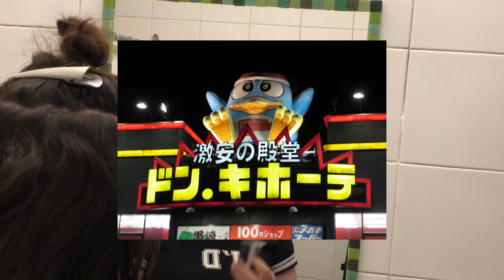ME TIÑO DE ROSA | Por qué hago estas cosas cuando debería estar dibujando?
Keeza aburrida se hace desastres en el pelo (?